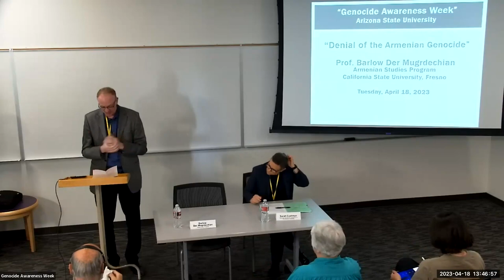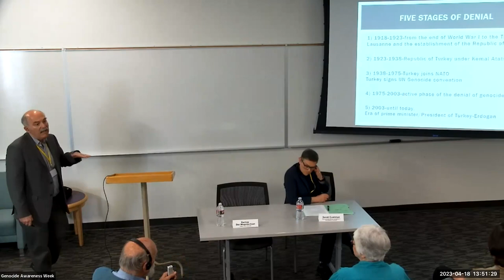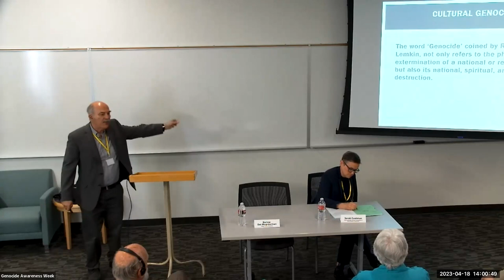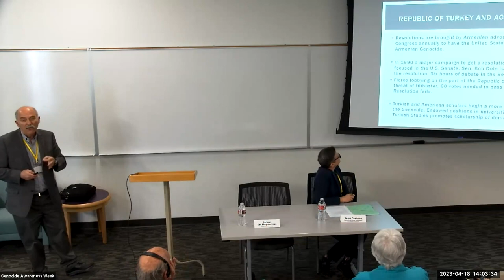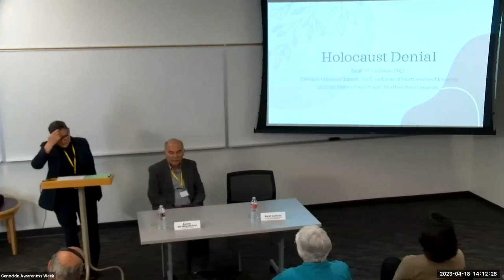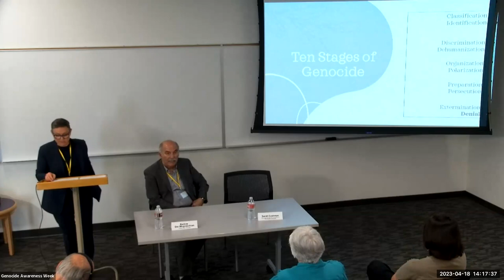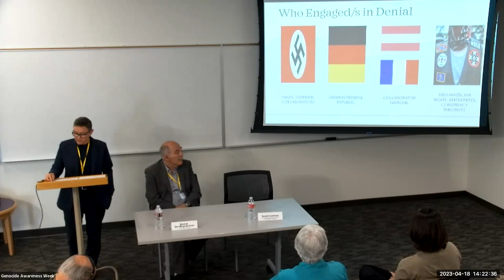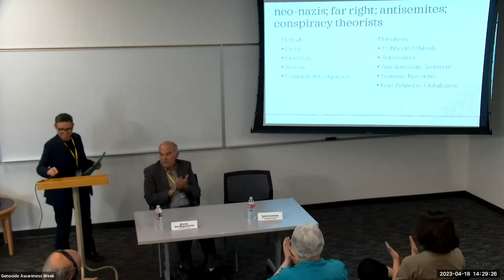Denial of the Holocaust and the Armenian Genocide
Professor Barlow Der Mugrdechian has been teaching Armenian and Armenian Studies courses for  38 years at California State University, Fresno. He is the Berberian Coordinator of the Armenian Studies Program and Director of the Center for Armenian Studies. He is the editor of the Armenian Series of The Press at California State University, Fresno, and has published 17 books in the series. He teaches courses in the Armenian language, history, culture and the genocide.

Sarah M. Cushman is Director of the Holocaust Educational Foundation of Northwestern University and a lecturer in the History Department at Northwestern. The Holocaust Educational Foundation of Northwestern University advances Holocaust education at the university level throughout the world by supporting scholarship and teaching. Cushman has been involved in Holocaust Education and scholarship for two decades, serving as Director of Youth Education at the Holocaust Memorial and Tolerance Center of Long Island and Head of Educational Programming at the Strassler Center for Holocaust and Genocide Studies at Clark University. She earned her doctorate in Holocaust History from Clark University in 2010.  Cushman’s research centers on women’s experiences during the Holocaust and the history of the women’s camp in Auschwitz-Birkenau. She is currently working on her first book, Auschwitz: the Women’s Camp, which is an adaptation of her dissertation and co-editing the Routledge Handbook of Auschwitz Birkenaut (forthcoming, 2024). Cushman has written several articles related to this topic including an overview of the history of the women’s camp; an analysis of Jewish women prisoner functionaries; and an exploration of women’s experiences of sexual violence and sexual agency. In addition, she has written a personal essay about her journey to studying the Holocaust and a contribution about the place of Primo Levi in the modern Jewish canon.  Cushman is co-editor of Holocaust Studies: A Journal of Culture and History and serves on the leadership of Out Network Evanston, Northwestern University’s faculty/staff LGBTQIA+ affinity group.

Barlow Der Mugrdechian and Cushman spoke at this week's Genocide Awareness Week. This week-long event seeks to address how we, as a global society, confront violent actions and current and ongoing threats of genocide throughout the world, while also looking to the past for guidance and to honor those affected by genocide.